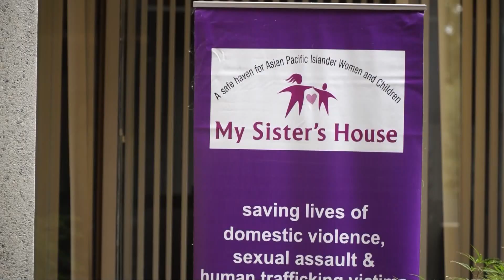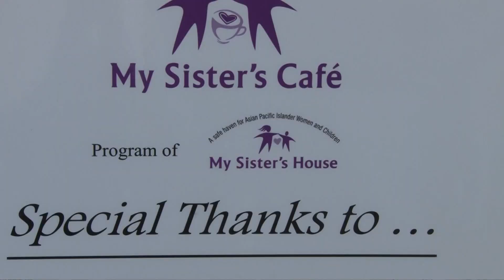Sacramento nonprofit temporarily suspending some donations due to monkeypox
My Sister's House said it's concerned about how this could lead to a shortage in necessary resources.